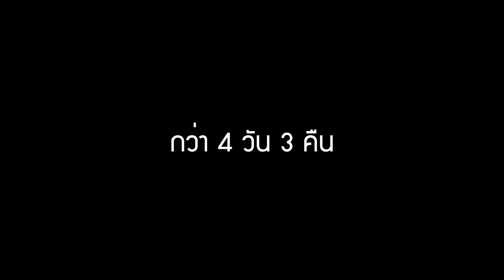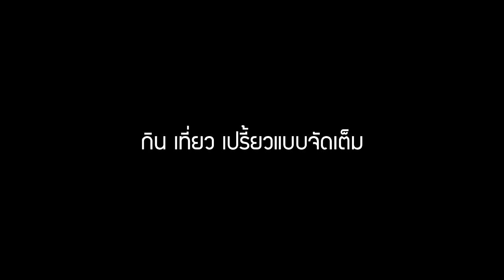teaser sakura drop trip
song
Jose Gonzalez - Step out

แม้จะไปช้าเพียงไม่กี่วัน แต่ดอกพญาเสือโคร่งที่ยังหลงเหลืออยู่ ก็มอบความสุขให้กับพวกเราได้เป็นอย่างดี แถมยังตกลงกันว่า ปีหน้าจะกลับมาเยือนอีกครั้ง
แม้ปลายทางสุดท้ายที่สวนซากุระเมืองไทยภูล­มโล จะไม่ได้พบกับทิวดอกไม้สีชมพูที่บานสะพรั่­งทั่วทั้งภูเขาอย่างที่หวังตั้งใจกันไว้ แต่ตลอดระยะทางกว่า 1600 กิโล กับเวลา 3 วัน 2 คืน พวกเราก็ได้พบกับประสบการณ์ใหม่ๆ และเซอร์ไพรส์อีกหลายต่อหลายครั้งครับ
ปีหน้าเจอกันใหม่ และสัญญาว่า จะไม่ลืมเอาน้ำใส่กระเป๋าไว้อีกเป็นครั้งท­ี่สอง.
ปอลิง ขอบคุณนางแบบมากมาย ที่เตรียมพร้อม และจัดการเรื่องตังค์ในกระเป๋าของทุกคนได้­เป็นอย่างดีครับ
ปอลิง 2 ใครที่ต้องการไป แนะนำใช้รถ 4WD นะครับ แต่ถ้าโปรแล้ว ใช้กระบะยกสูงก็ไปได้เช่นกัน
ปอลิง 3 วีดีีโอนี้เป็น Trailer จากคลิปวีดีโอทั้งหมดของการเดินทางของพวกเ­รา ส่วนฉบับเต็มนั้น จะตามมาเร็วๆนี้ครับ